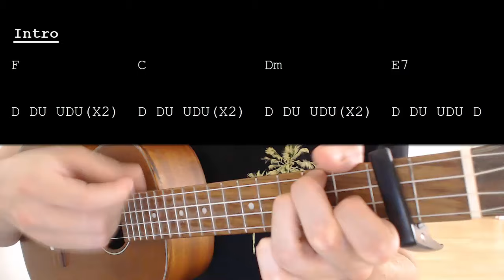The Eagles - Hotel California EASY Ukulele Tutorial With Chords / Lyrics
Learn how to play "Hotel California" by The Eagles. This Ukulele tutorial includes the chords, chord progression, strumming pattern, and lyrics for this song.

The Eagles – Hotel California    Capo 2

Chords:
Am: 2000
E7: 1202
G: 0232
D:    2220
F: 2010
C: 0003
Dm: 2210

Strumming: D DU UDU(X2)